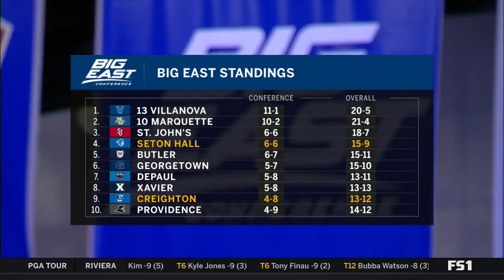Seton Hall at Creighton Highlights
Seton Hall - 81
Creighton - 75